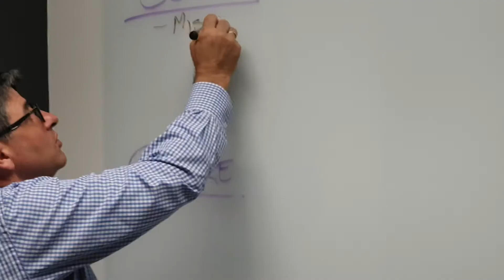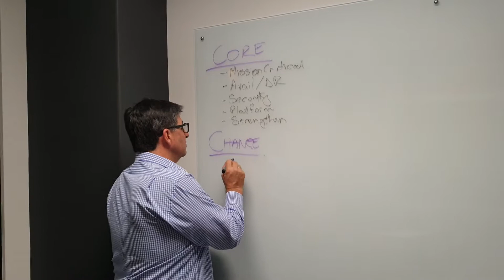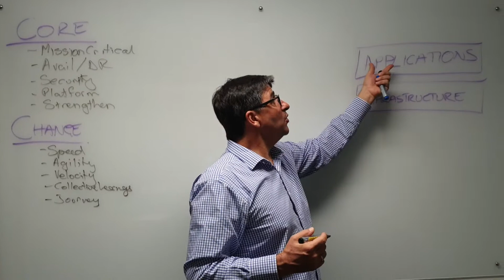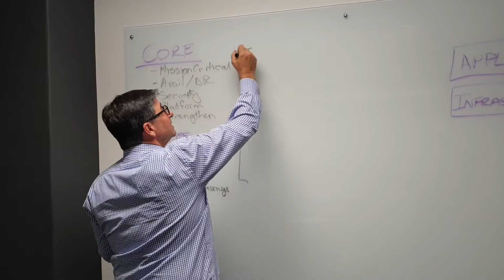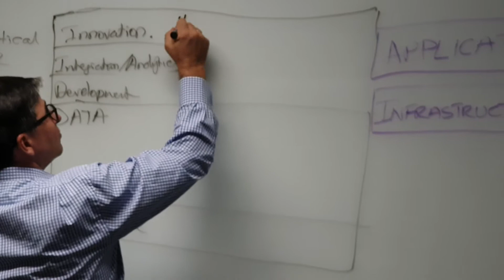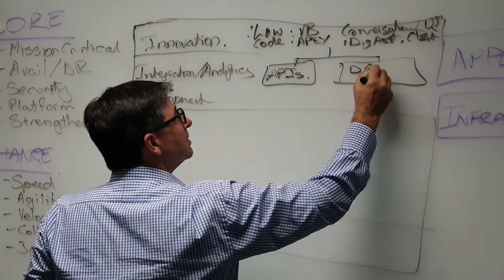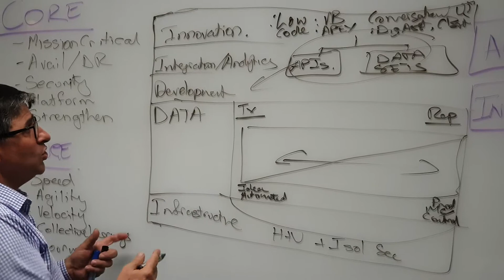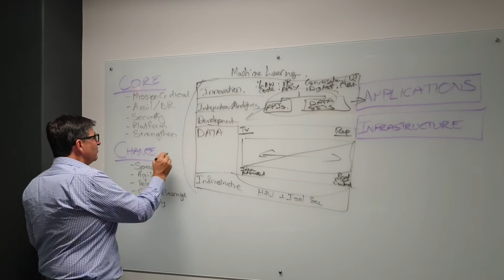Why Oracle: Strengthen the Business Core, and Ability To Drive Change